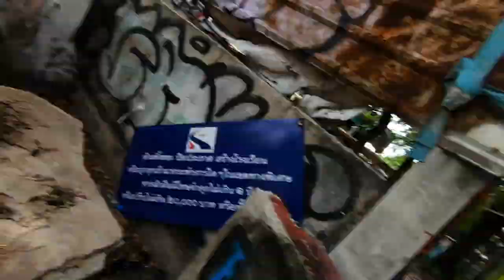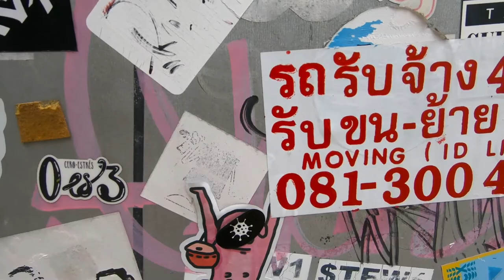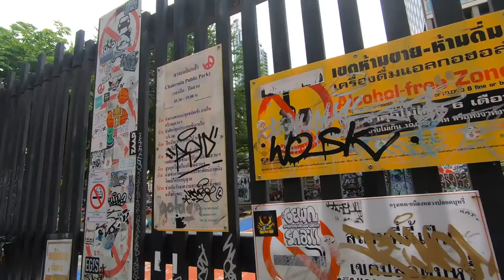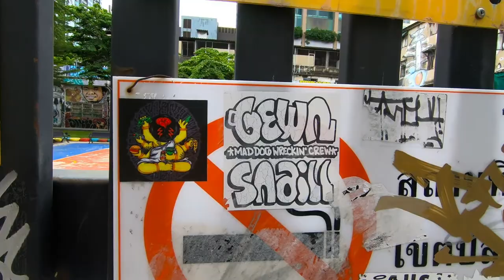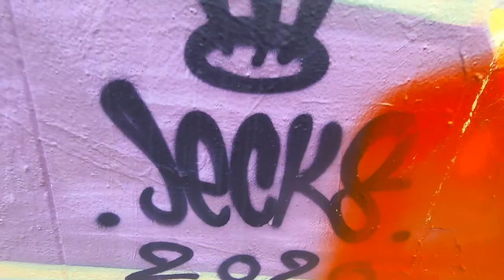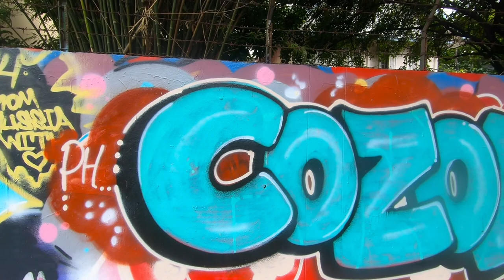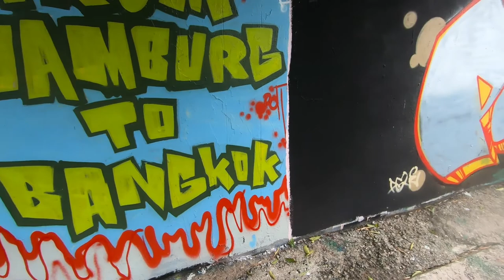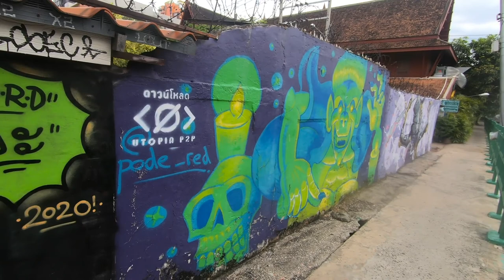Bangkok - The Best Street Art Walk - Saen Saep and Chalermla Park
I went for a wander through the historic Ban Krua community along the Saen Saep Canal in downtown Bangkok, Thailand. Ban Krua is the area which pretty much used to act as Jim Thompson's silk factory, and JT's house is also on this section of canal. There is loads of street art and graff here, by both local and international artists; and I also discovered an abandoned house covered in art. I walked up to Chalermla Park, which is currently shut, although I WAS able to film there. There are a couple of great art centres and galleries in this area but they are closed for the time being. Watch until the end as there is some great art at the end. I finish the vlog outside Jim Thompson's house.